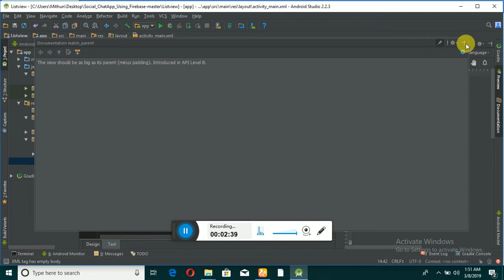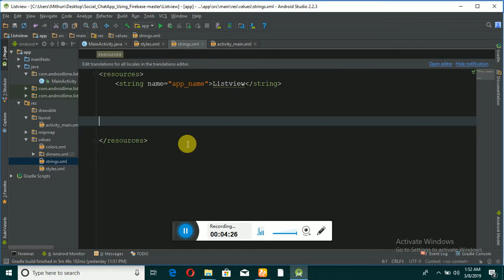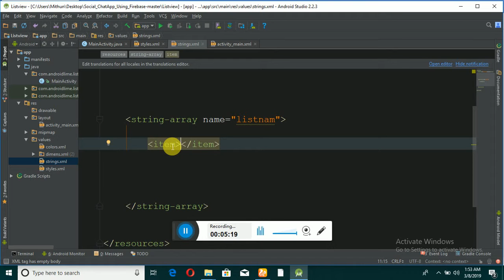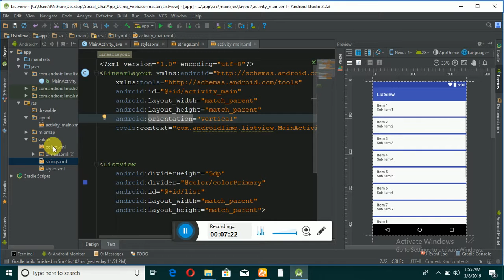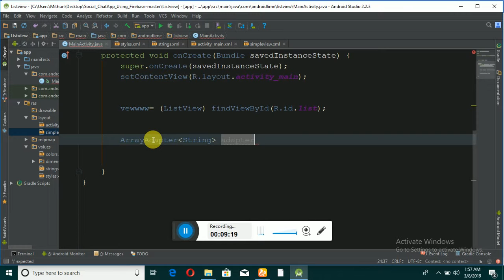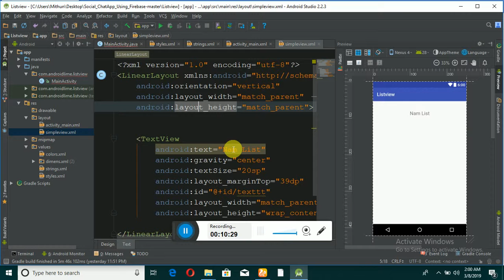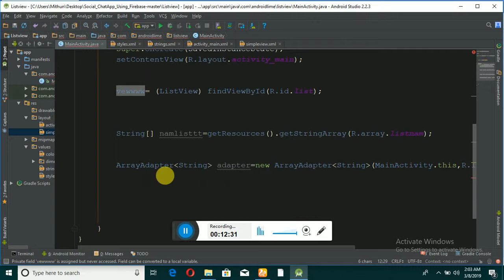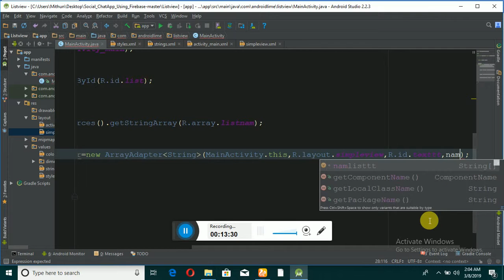|| এন্ড্রোইড বাংলা || Android Bangla Tutorial 21 : ListView.